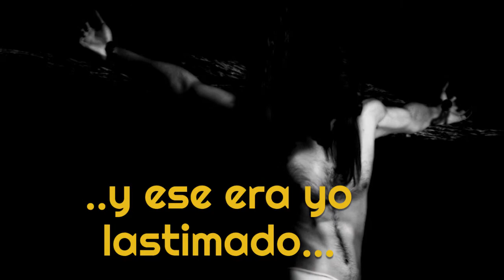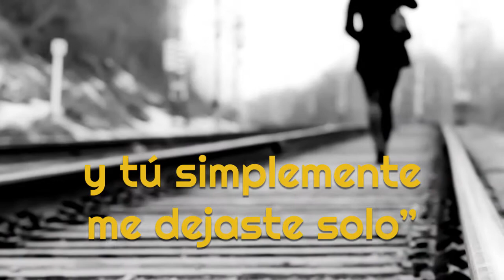Seventh Day Slumber - Matthew 25 (Letra español)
Inspiración de su album del mismo nombre "Matthew 25" de 1999 Seventh Day Slumber nos trae una tema que nos lleva a la reflexión de lo que el cristiano debería ser.